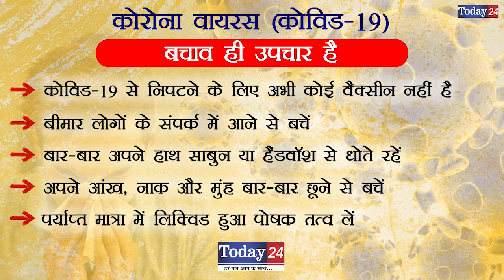कोरोना वायरस को लेकर करनाल जिला प्रशासन हुआ अलर्ट | Today24